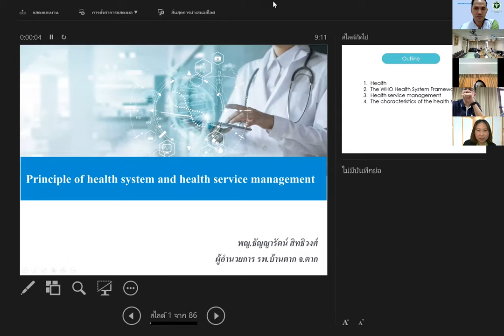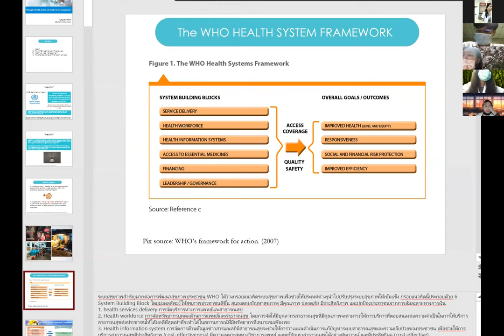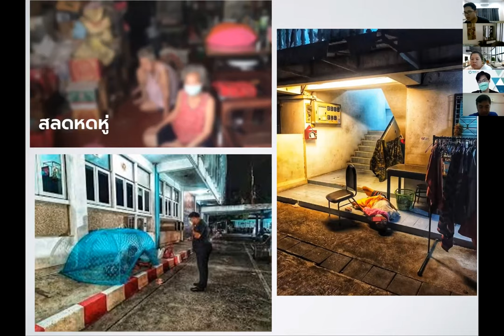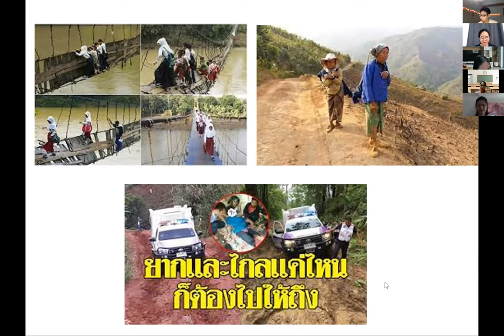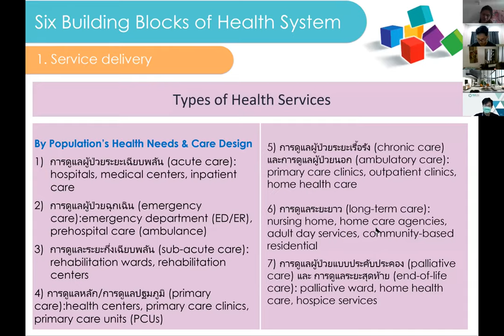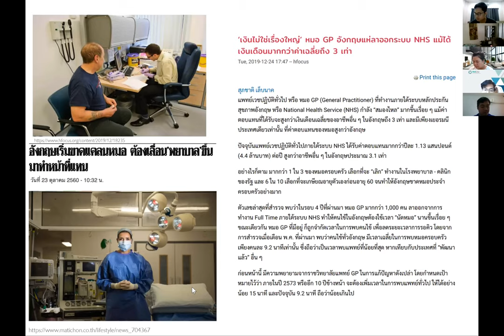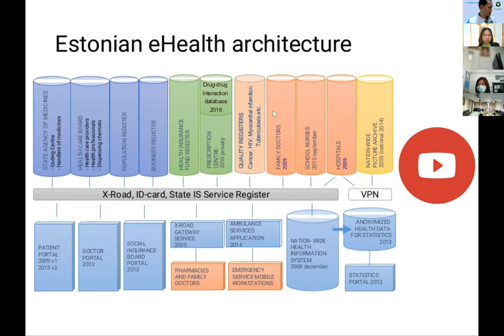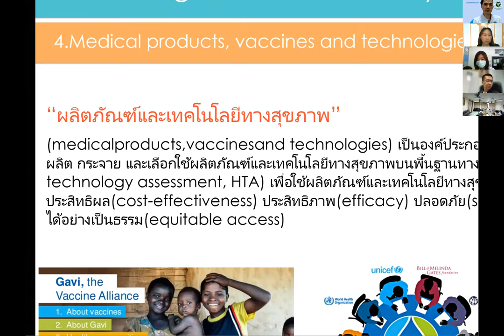Principle of health system for FM (part 1/2)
การประชุมเชิงปฏิบัติการ การทำเวชปฏิบัติให้สอดคล้องกับระบบสุขภาพและการใช้ชุมชนเป็นฐาน System and community based practice สำหรับแพทย์ที่อยู่ระหว่างการฝึกอบรมแพทย์เวชศาสตร์ครอบครัว เขตสุขภาพที่ ๑ ปีงบประมาณ ๒๕๖๔ หัวข้อ " Principle of health system and health service management and Primary health care (Alma atta declaration and Astana declaration) โดย อาจารย์แพทย์หญิงธัญญารัตน์ สิทธิวงศ์